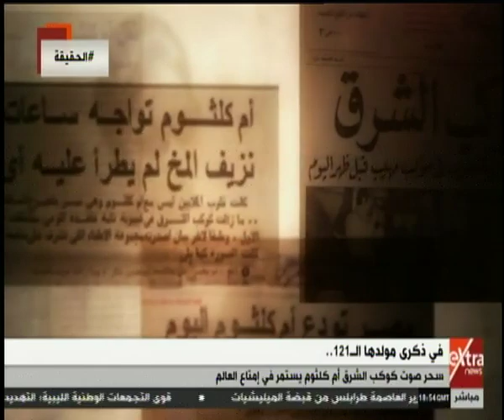الحقيقة | وليد عبد السلام يتحدث عن إنجازات مصر في تطوير القطاع الصحي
الحقيقة | وليد عبد السلام يتحدث عن إنجازات مصر في تطوير القطاع الصحي  |  30  ديسمبر 2019